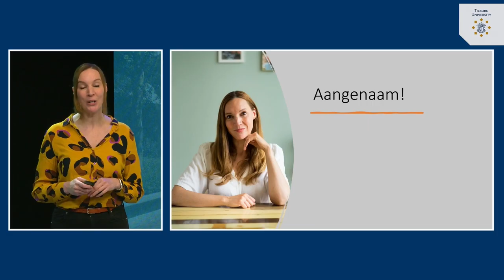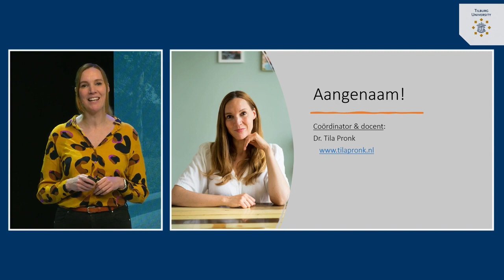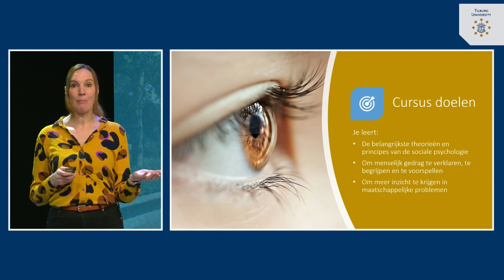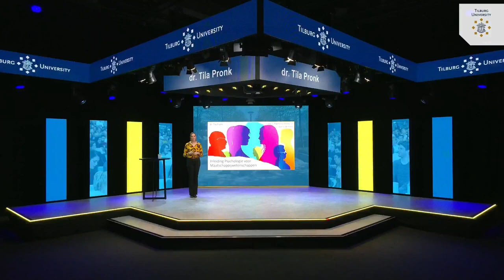Introductie: Sociale psychologie | dr. Tila Pronk | Tilburg University | #1.1